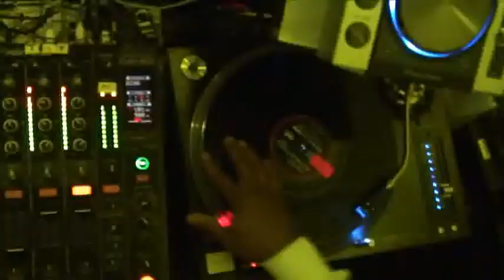DJ Keudj Opening Club Cubic @ Macao [AIA Tower]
J&G Prod. presents Dj KEUDJ aka JJ/ Jean-Jacques Mandengué playing for the opening of Cubic Club Macau -AIA Tower-